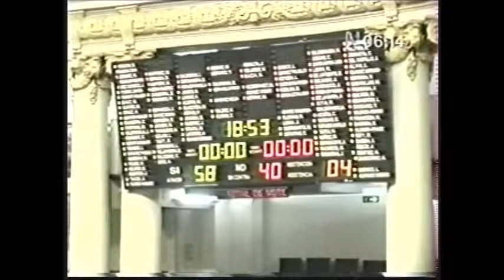El Congreso aprueba dar facultades legislativas al Ejecutivo para legislar en materia antisubversiva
Monitoreo televisivo
LUM - Centro de Documentación e Investigación